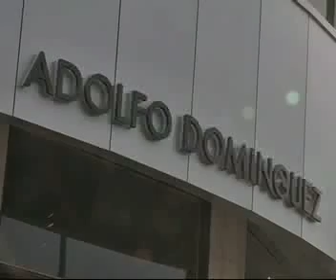Iran Social Gap